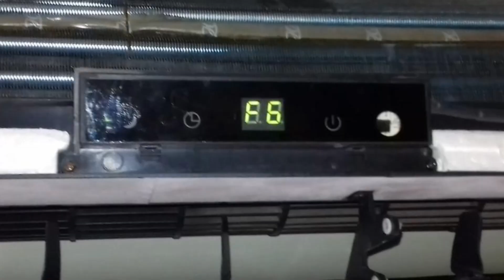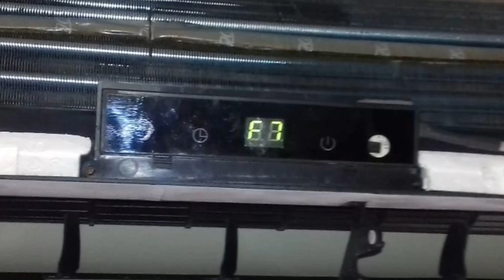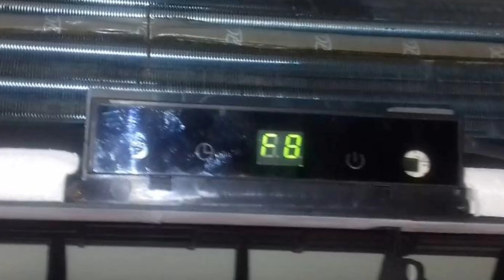How to Fix FC F6 F7 F8 Error codes in Mini Split AC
Is your mini split air conditioner showing FC, F6, F7, or F8 error codes?  Don’t let these errors ruin your cool, comfortable home! This in-depth tutorial will guide you through the troubleshooting and repair process to fix these common issues and get your AC running smoothly again. We’ll explain each error code and how it affects your Midea/Koppel/carrier/voltas/kolin/orient/Samsung inverter mini-split Air conditioner. We'll identify the usual suspects behind these issues—from electrical problems to sensor malfunctions—and provide a detailed step-by-step troubleshooting guide with clear visuals and easy-to-follow steps. Learn how to maintain your AC to prevent these errors in the future, ensuring it runs efficiently and reliably. Error codes can be frustrating and confusing, but you don’t need to call an expensive technician! This video is perfect for DIY enthusiasts and homeowners looking to save money on repairs. With our clear and practical tips, you’ll become proficient in mini split AC maintenance and repair. Sharing your experiences and tips can help others facing the same issues. Stay calm and enjoy a comfortable home! ❄️

0:00 F6 Error Code
0:50 F7 Error Code
1:23 FC Error Code
2:26 F8 Error Code